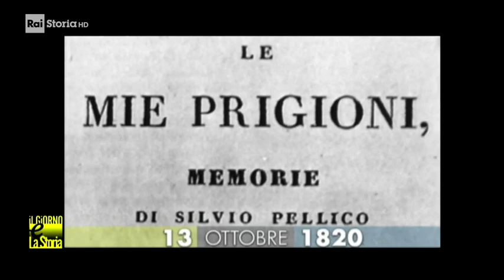13 Ottobre 1820 - Viene arrestato Silvio Pellico